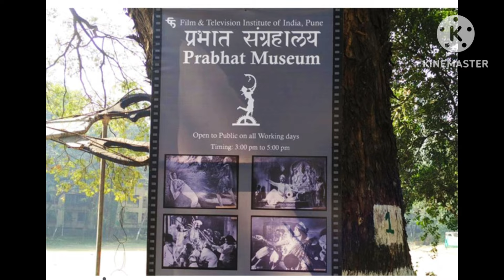BOLLYWOOD FINISHED Part -2।। पहला प्रभात स्टूडियो 1932 में पूना में बना था। अंदर से देखिए इसको।।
Bollywood Finished। कौन आया कौन गया कहां गया कुछ पता ही नहीं। कहां गए वो लोग।।

Bollywood is in a BIG CRISIS! | Downfall of Bollywood | Dhruv Rathee

The FAKE Life of Bollywood Celebrities | Paparazzi Culture | Dhruv Rathee

Mohammad Rafi।  Rajesh Khanna। बच सकती थी रफी की जान यदि वो !
जिन के लिए कम गाया था, वो भी यह बोल उठे थे

Mohammad Rafi
top 20 beautiful actress in India
most beautiful old actress in India
top 10 old actress in bollywood
rajesh khanna songs video
old famous actress in bollywood
Dhruv Rathee
Dhruv
Rathee
indian youtuber,
khan sir
khan sir patna
bollywood
exposed
bollywood movies
the end
bollywood songs
bollywood exposed
bollywood explain in hindi
adipurush
adipurush movie
bollywood silver screen
karan johar
karan johar wife
singham 3
singham 3 trailer
singham again trailer
elvish yadav
bollywood vs tollywood
bollywood vs hollywood